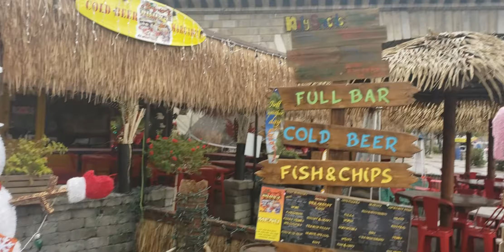Mason Mom Lillian Danyell, daddy 12/4/2019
London Bridge